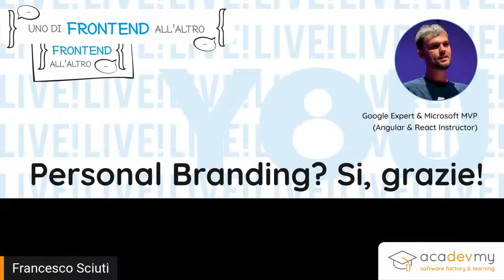Personal Branding? Si, grazie! - Francesco Sciuti / Fabio Biondi - Uno di Frontend all'altro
Altro interessantissimo appuntamento con, ospite del nostro buon Francesco Sciuti,  Fabio Biondi che ci parlerà di Personal Branding!